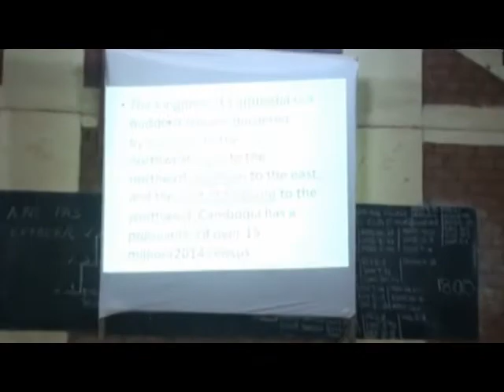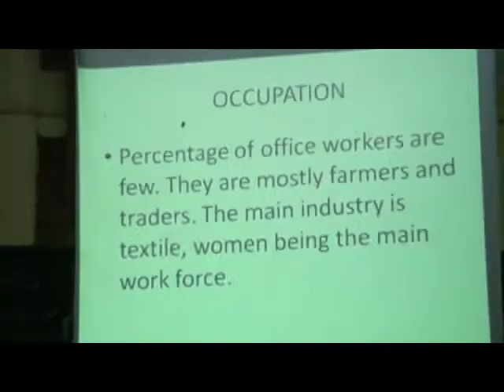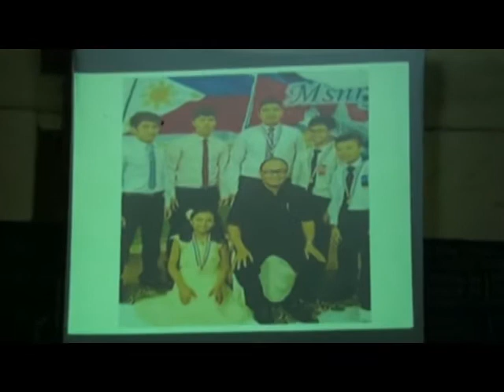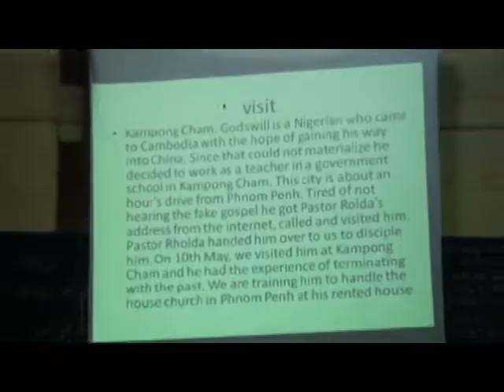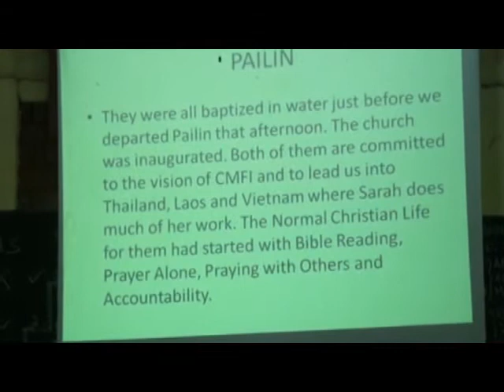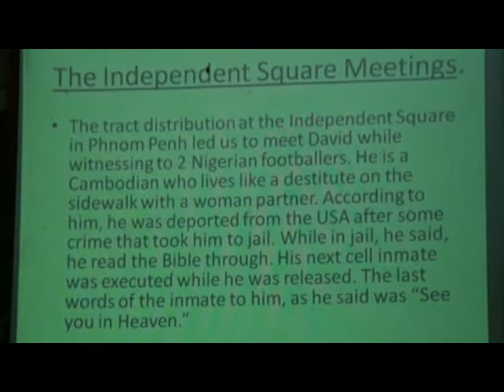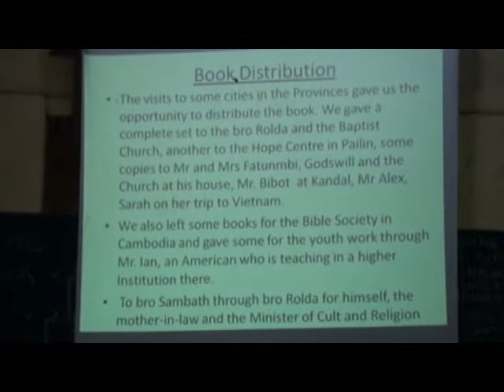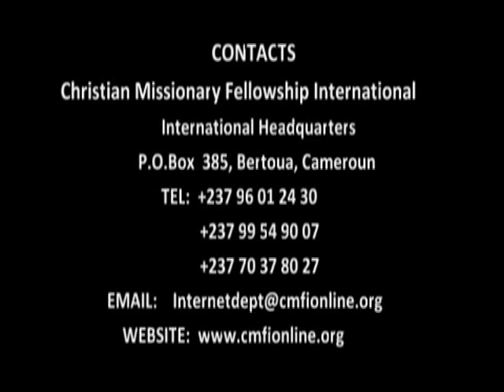LE 19 07 16